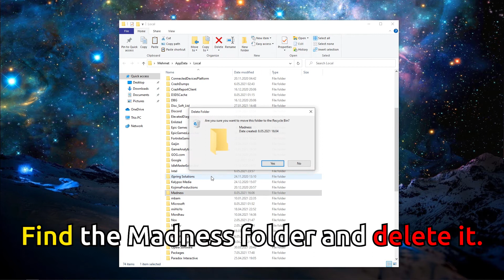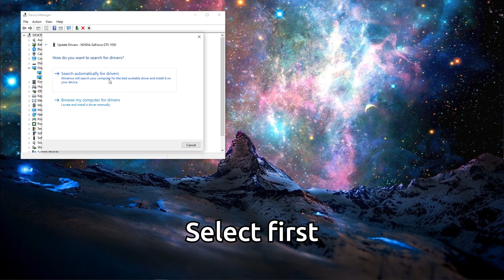How To Fix Outriders Blurry Visuals